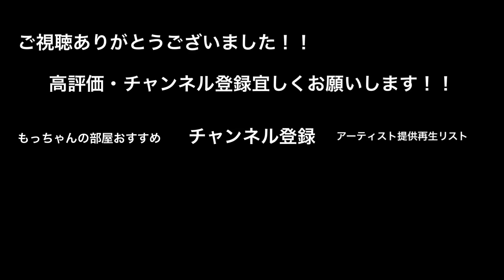【大人気の歌姫‼︎】歌声も人柄もgoodすぎた‼︎にじいろ/絢香（acane 新宿路上ライブ）@acanechannel6604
●本日の動画●

【大人気の歌姫‼︎】歌声も人柄もgoodすぎた‼︎にじいろ/絢香（acane 新宿路上ライブ）

●もっちゃんからのお知らせ●

●もっちゃん サブチャンネル●

もっちゃんの部屋では載せれないロング.verやTikTokの良いところをまとめてみたシリーズなどを公開してます‼︎

もっちゃんが魚捌きにチャレンジ‼︎
魚捌いてみたシリーズや魚料理とかもチャレンジした動画を載せていこうと思ってます‼︎

もっちゃんが子育てを楽しむために始めたチャンネル‼︎息子メインで登場します‼︎笑

2. ‪路上ライブのレベルを遥かに超える２人の奇跡のハモリが凄い！！【366日/HY】‬

3. ‪うますぎる歌声に、通る人がたくさん立ち止まった‼︎愛をこめて花束を/Superfly（acane 08.11 新宿路上ライブ）‬

4. ‪思わず【うまっ】と言ってしまうラストに注目！！歌うますぎる2人組！！366日/HY‬

5. ‪【衝撃⁉︎】歌うまの歌姫が歌い始めた瞬間！！めっちゃたくさんの人が立ち止まった！！マリーゴールド /あいみょん（acane 06.02 新宿路上...‬

6. ‪たくさんの人が立ち止まった男3人組の歌声がやばいっ！！あいみょん/マリーゴールド （三浦風雅&杉田ゆういちろう&Kenshin 05.13 新宿...‬

7. ‪【衝撃…】原キーで歌おうとするも結局2個上げで歌ってしまう男性が凄すぎた‼︎Pretender/Official髭男dism（acane&大川晴...）‬

8. ‪【歌うま】歌い始めた途端にたくさんの人が立ち止まった歌声が凄いっ！！瞬き/back number（福田賢太 06.08 新宿路上ライブ）‬

9. ‪【号泣注意‼︎】歌うま3人の歌声が曲にマッチして、聴いてる人を最高の気持ちにしちゃう3人組が凄いっ‼︎アンマー/かりゆし58（大川晴也&acan...‬

10. ‪【衝撃の歌唱力】飛び入り参加した人が歌った瞬間、ざわめきと鳥肌がやばい！！Alicia Keys - If I Ain´t Got You（ac...‬

●募集中●
●他チャンネルで伸びてる路上動画●

1. ‪【4K】SNSで噂の歌声は本物だった！歌声と声量に痺れるっ！感動して涙する人も… “ 古川愛理 ” 上野路上ライブ 4K動画 ‬

2. ‪【4K】マジ！?ヤバッ！むちゃうまっ！歌い出した瞬間に周りからそんな声が！" acane＆虎鷹(kotaka) " 新宿路上ライブ 4K動画 ‬